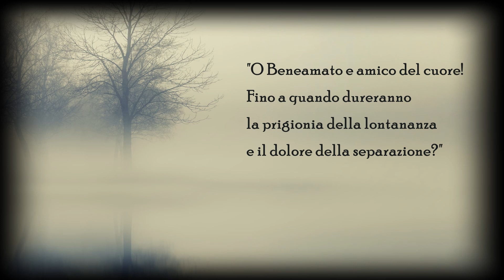O Beneamato e amico del cuore!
Fino a quando dureranno la prigionia della lontananza e il dolore della separazione?" (traduzione non ufficiale)

Voce: Rebecca Scorcelletti
Piano: Antonino Siringo
Video: Ildiko Kiss